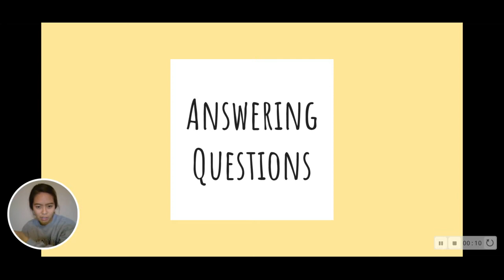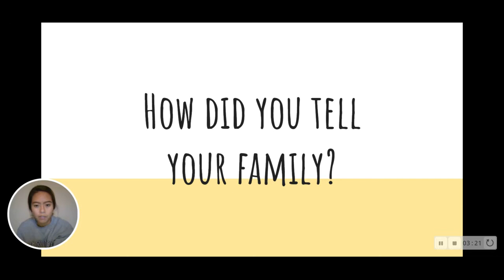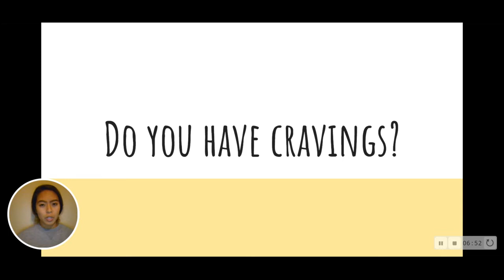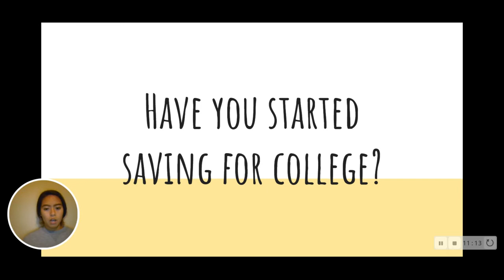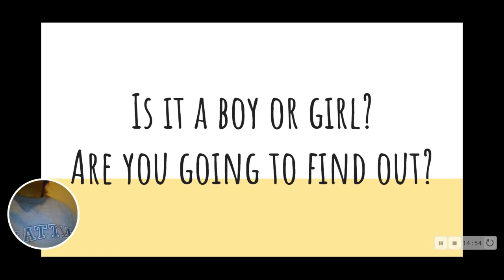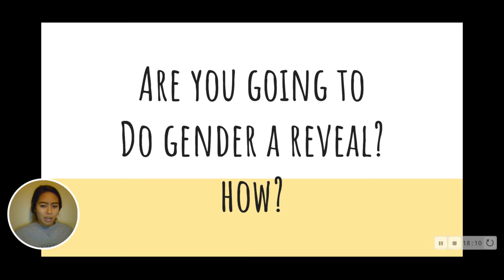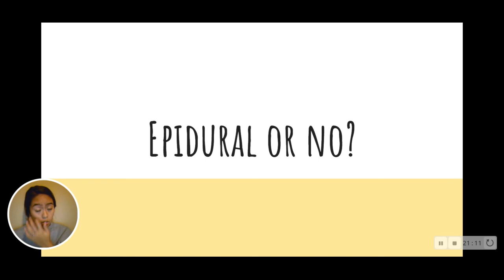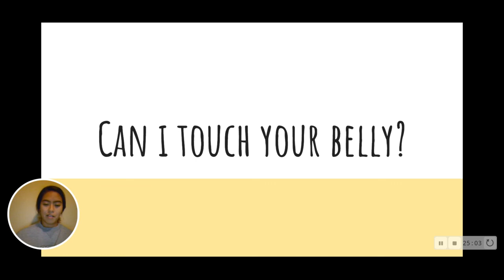My 1st Pregnancy - Answering Questions (Part 1)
This video was created with Vidyard.